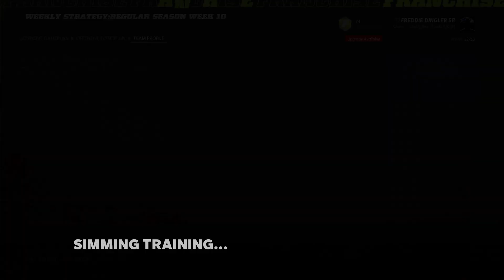We Have Another Breakout and A Record Gets Broken... Oklahoma Nighthawks Relocation Franchise Ep11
We're back with another episode in our Nighthawks Relocation Fantasy Draft Franchise and we're facing off against another 3-5 team that has a ton of firepower with Russell Wilson at quarterback. We also have yet another breakout dev scenario!